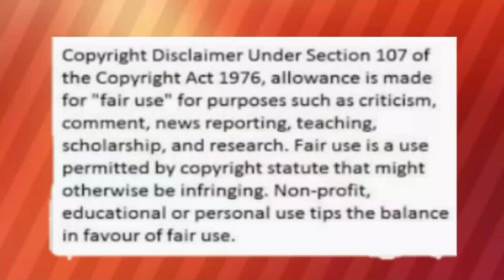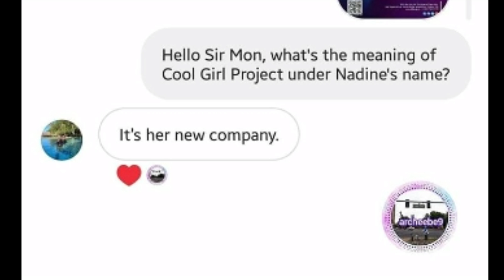WOW! NADINE LUSTRE MAY BAGONG COMPANY NA TINAYO ?AT KASAMA SI JAMES REID DITO???GRABE!!! | ALAMIN!